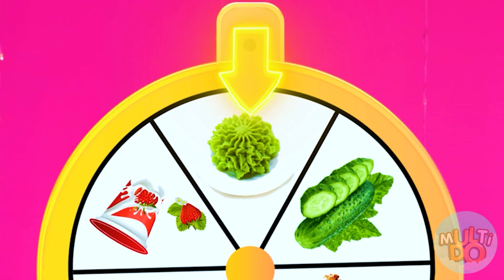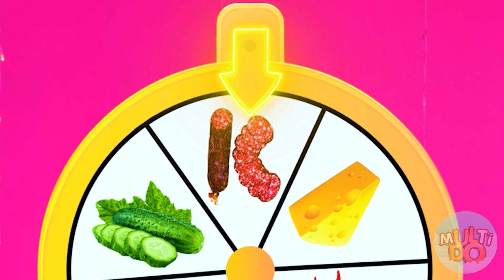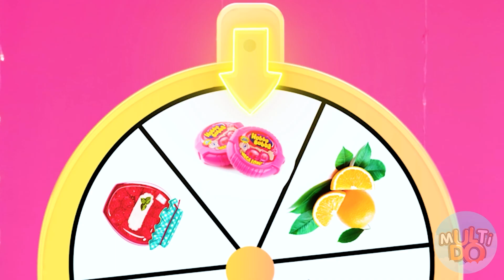Wyzwanie z Dekorowaniem Pizzy | Bitwa na Jedzenie Multi DO Food Challenge